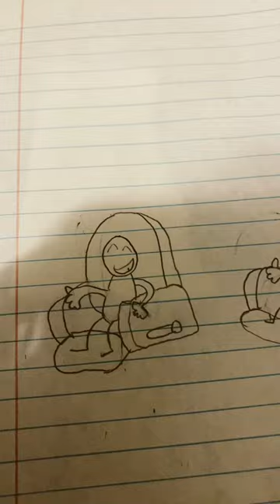Rocking on the rocking chair😂